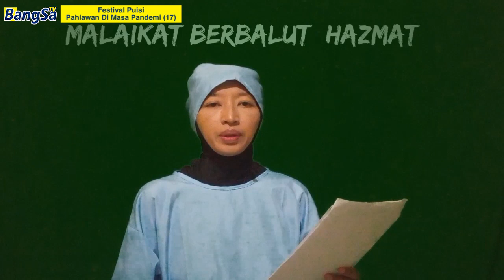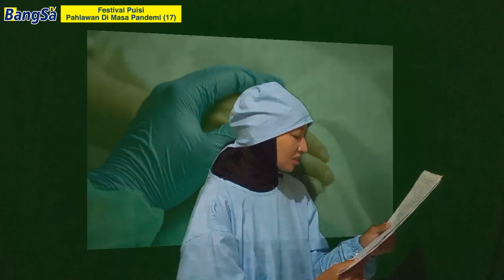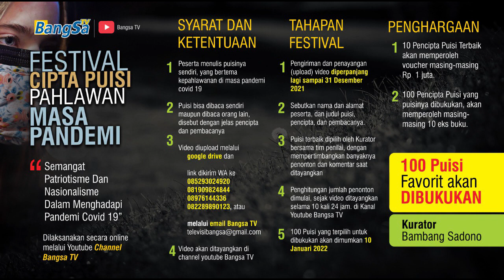MALAIKAT BERBALUT HAZMAT, Dwi Srini (Puisi Pahlawan Pandemi - 017)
"MALAIKAT BERBALUT HAZMAT" karya Dwi Srini. Jumlah penonton dan komentar akan dihitung sampai dengan tanggal 16 Desember 2021 pukul 21.00 WIB. 10 pencipta puisi terbaik akan memperoleh voucher masing-masing 1 juta. 100 puisi favorit akan dibukukan.